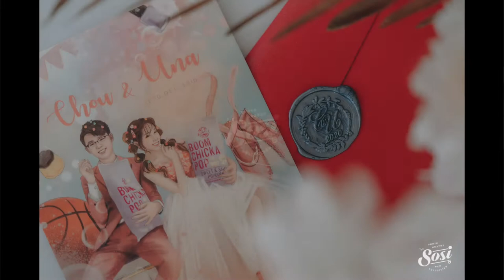婚禮紀錄 | WEDDING 台北 全國麗園飯店 藝人林書葶 Una 婚攝｜SOSI婚紗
攝影：淘 sosi dt
側錄：JohnnyShie Photography Studio - 專業婚禮影像團隊
西服：Mrelk Suit
禮服：The Ring 樂林婚紗 法式手工蕾絲
台灣婚紗 女神殿 Goddess Wedding
造型：荼蘼 / TU MI
喜帖：拿筆的瑞比 x Rabby x 插畫．喜帖研囍室
佈置：花語坊 婚禮佈置 彰化 員林 埔心 永靖 社頭 溪湖 埔鹽 雲林 斗六
媒體：MyBigDay 我的大日子
場地：全國麗園大飯店
中式喜餅：二崙佳美
西式喜餅：Cupetit 法式手工甜點